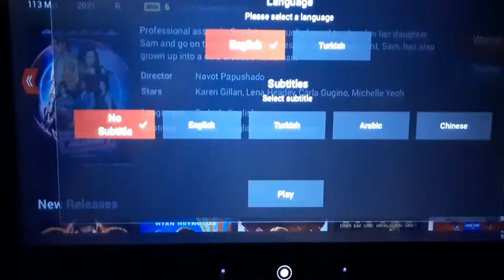Airplane Movie Watching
By connecting to the in-flight entertainment systems using your own phone, tablet, or laptop and using the free Wi-Fi aboard the aircraft, several airlines also provide free movies that you may see. If not, you might want to download a movie to view later without a connection on your own device on the screen in front of you. One of them is Turkish Airlines, and this footage was captured from one of their aircraft.